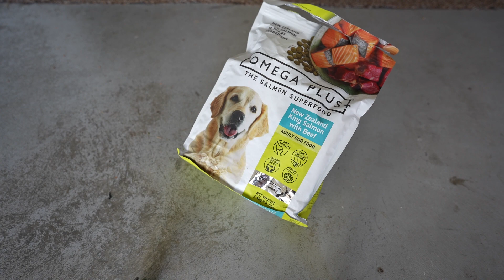Day in the Life of a Dog | Vlogmas Day 14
Bringing you Diego's best content. This was a pretty standard day in Diego's life, nothing unusual, just living his best poochie life.